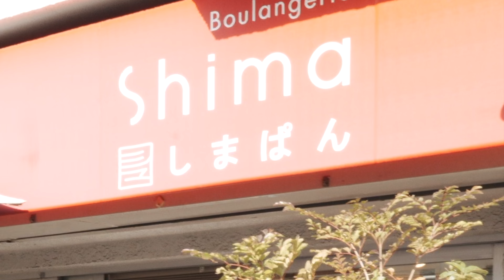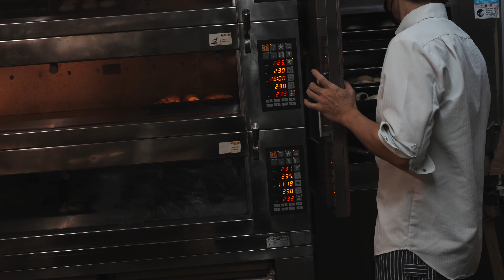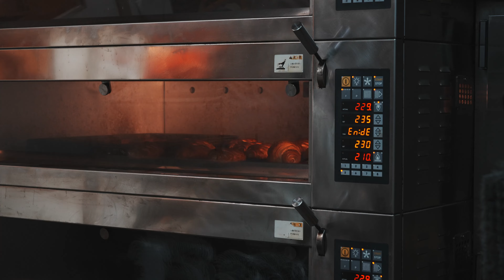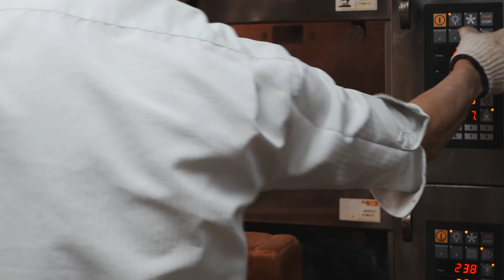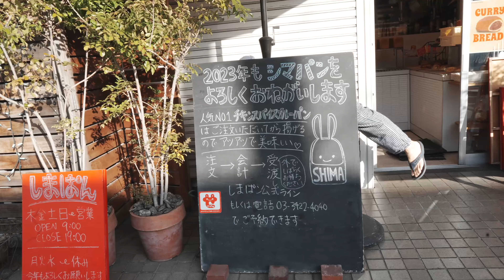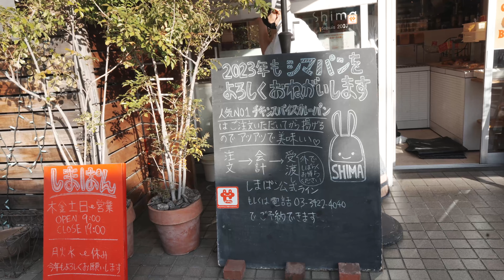常連客が知る隠れた名店！地元密着型のパン職人集が生み出す魅力的なパンの数々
【ブーランジュリ シマ 】
東日本揚げカレーパン部門で最高金賞を受賞したパン屋【ブーランジュリ シマ】に密着！！

〜ごはんメシ Gohan Meshi ~
世界中に【日本のごはん、飲食店】 を紹介するチャンネル。

【店舗情報】
店名：ブーランジュリ シマ
住所： 東京都北区上十条２丁目７−１１

【チャプター】
0:06 お店について
04:00 生地作り、成形
10:04 成形、焼き作業
23:12 仕上げ作業、焼き作業
23:39 商品紹介、実食